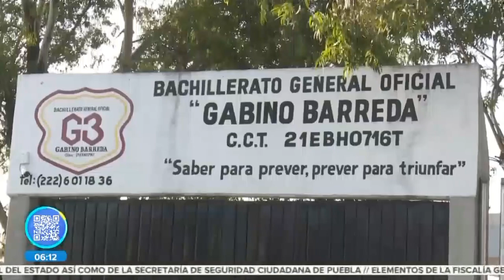Riña Bachillerato "Gabino Barreda" || Noticias con Juan Carlos Valerio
Puebla | Riña en el Bachillerato "Gabino Barreda" deja como saldo dos estudiantes heridas.

Aquí la información.